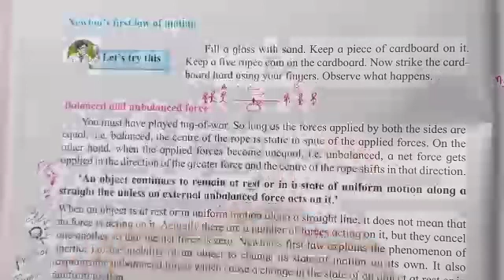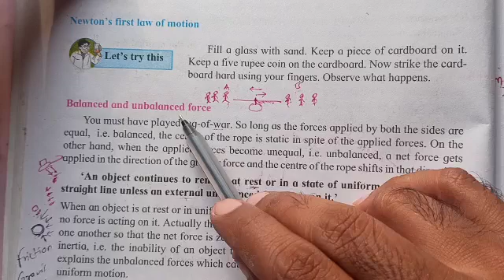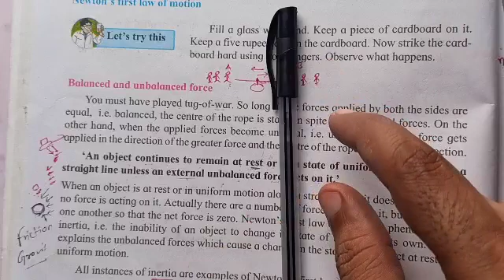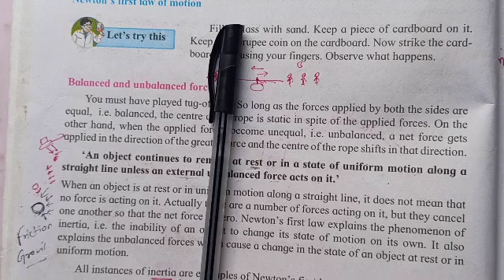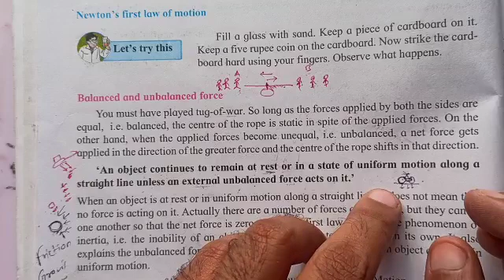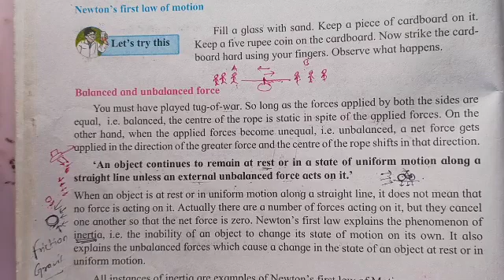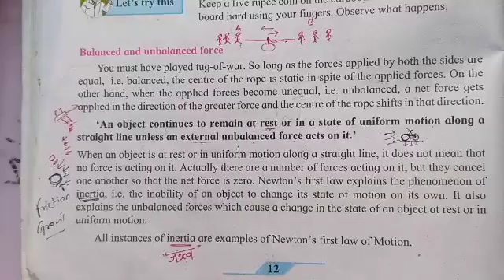Class 9 science chapter 1. Laws of motion part 8 Newton's first law of motion balanced force inertia